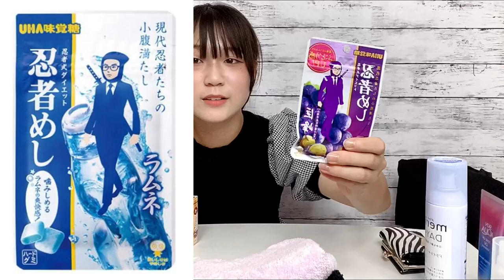【夏ディズニーのバッグの中身】夏休み！学校のお友達と行くディズニーランドの持ち物紹介【女子中学生】